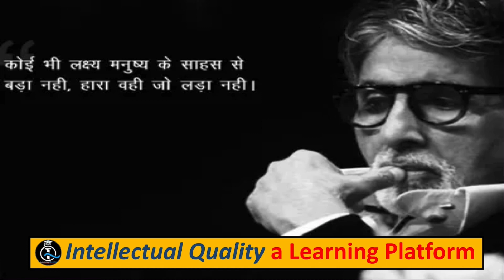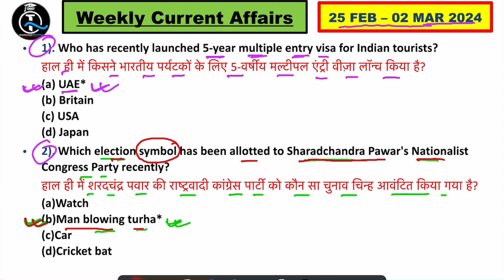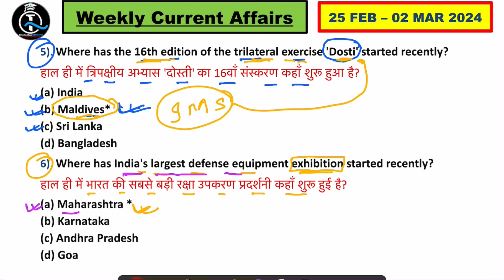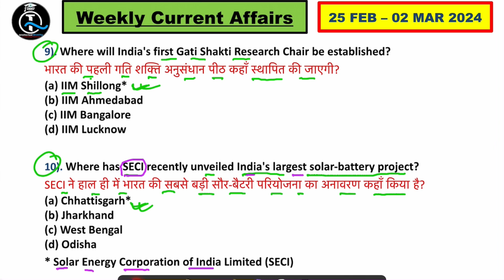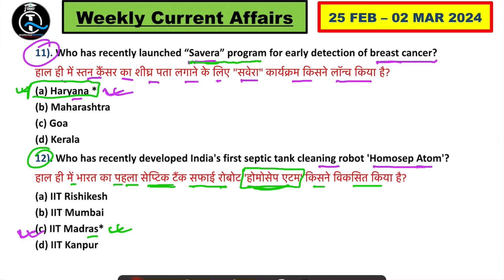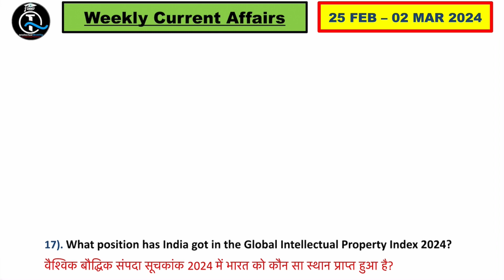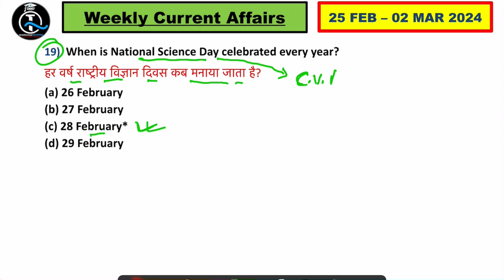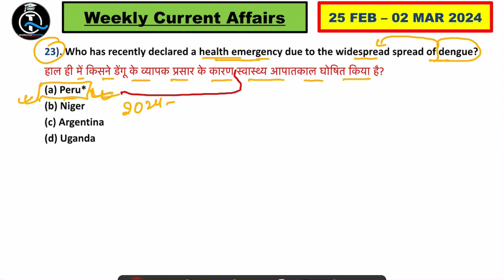26 February - 02 March 2024 | Weekly Current Affairs (#20) | Important Questions | By Abhishek Raj